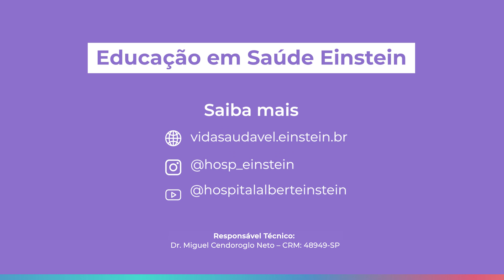Tive contato com uma pessoa com COVID-19: o que fazer?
Ao ter contato com pessoas com suspeita ou confirmação de infecção pela COVID-19, é comum ter dúvidas sobre o que fazer e quais são os próximos passos.

Confira o vídeo com o Dr. Fernando Gatti Menezes, médico infectologista do Einstein, e saiba quais as principais recomendações para momentos como esse.